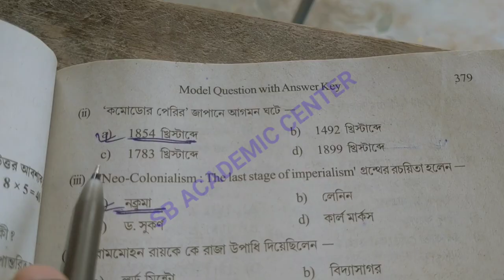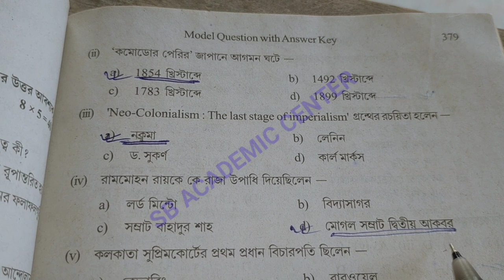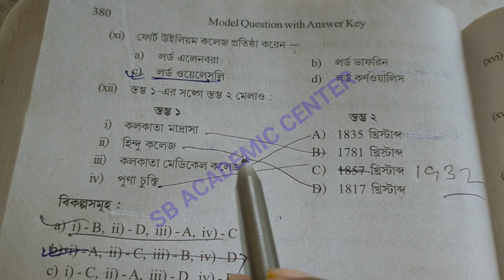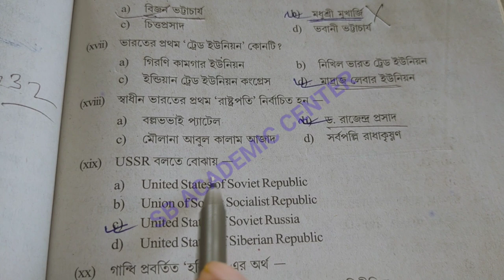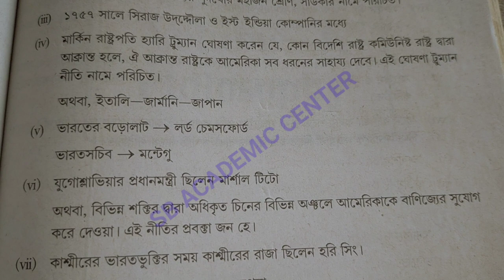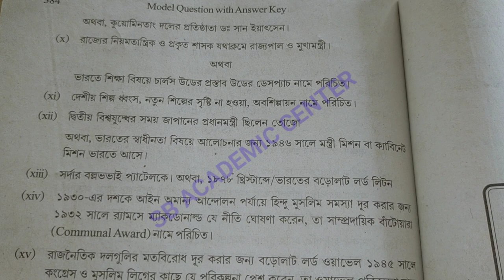Hs (Xii) History Suggestion 2023 / MCQ & SAQ SOLUTION উচ্চমাধ্যমিক ইতিহাস সাজেশন 2023/set 23 wbchse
উচ্চ মাধ্যমিক সমস্ত সাবজেক্ট এর সাজেশন 2023

  STUDY WITH KESAB. Links